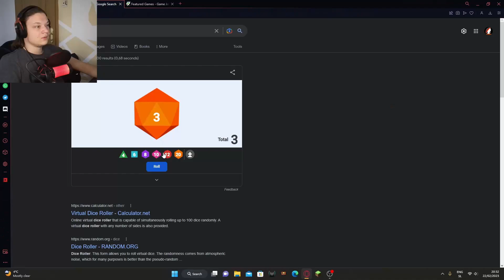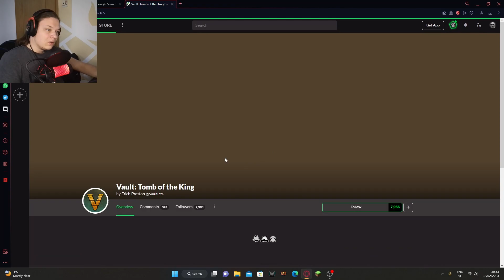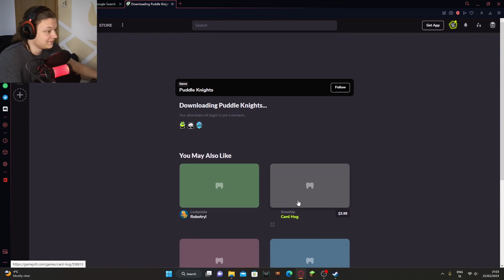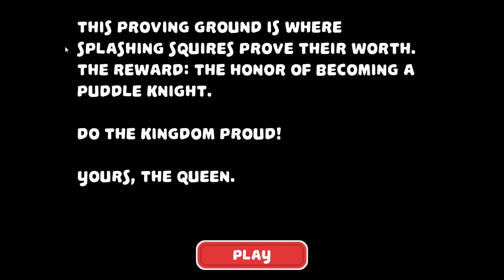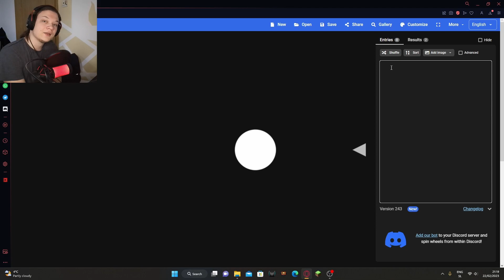GOLD and PUDDLES .. yea I don't know either | JoltWheel part 7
So today we will traverse a dangerous dungeon in pursuit of gold and fame! Afterwards we will help some royalty walk over a mud puddle. Don't question it okay, That's just how life be sometimes okay.